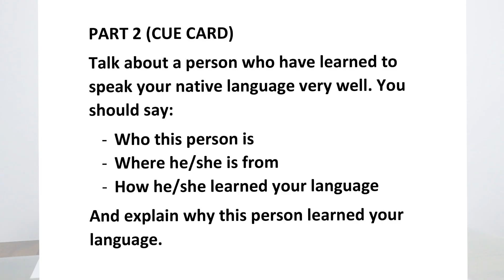Band 7.0 IELTS Speaking Sample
Our Key features are:
• Personalized Coaching
• Experienced